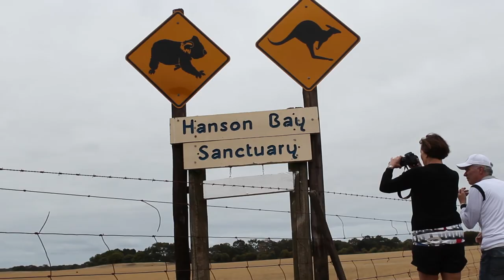DOWN UNDER - Australia Coast Trip | Travel Times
A month of travel through Australia, 2014.

- Glidecam HD2000
- GoPro Hero4 (Black)
- Canon 600D